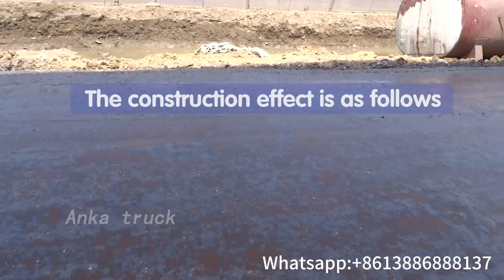Actual shots of Dongfeng 6 cubic meter asphalt spreading truck at work